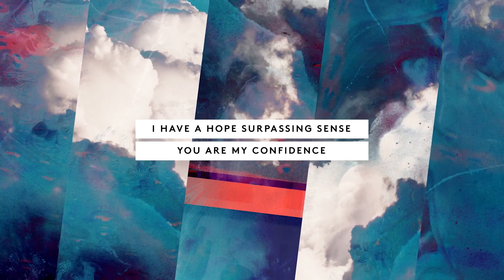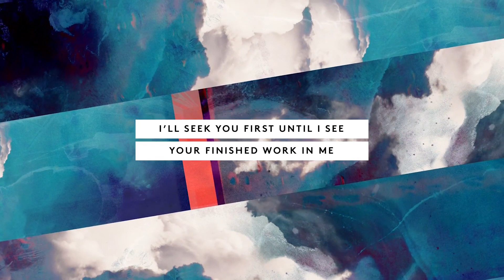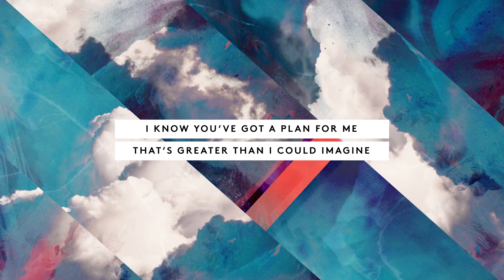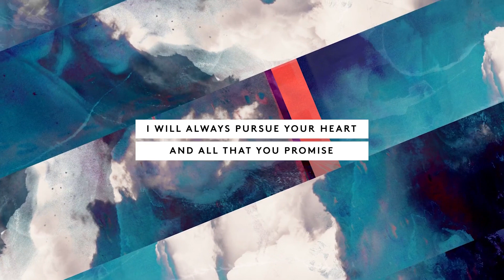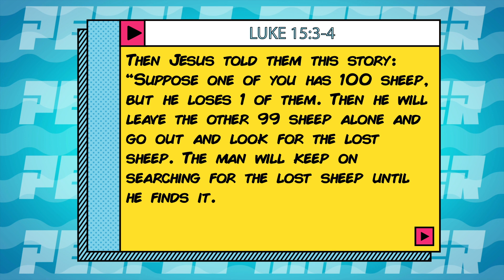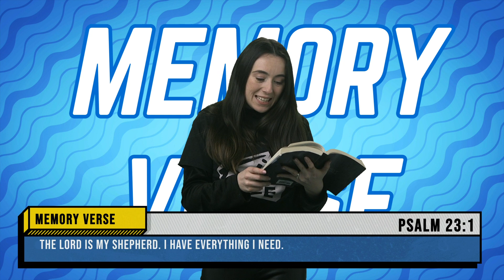Kids Church Online Week 49